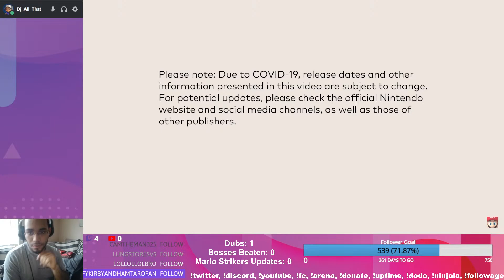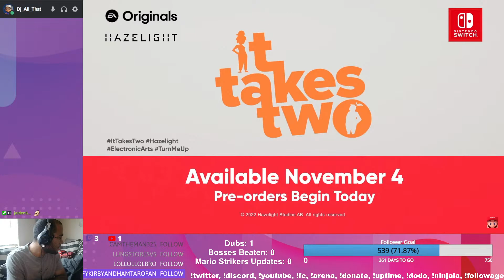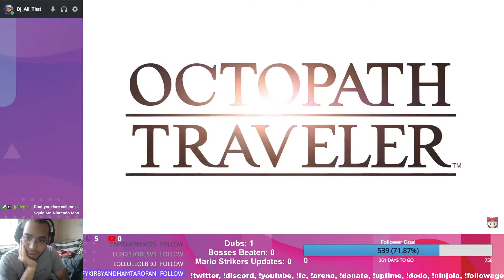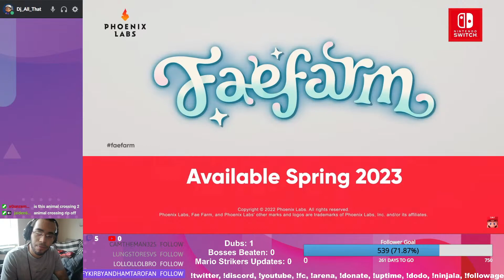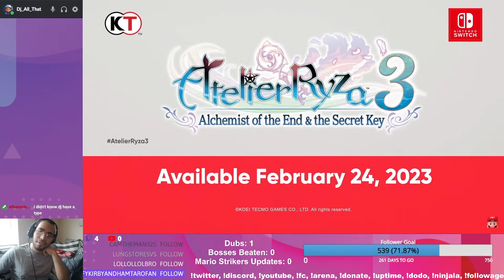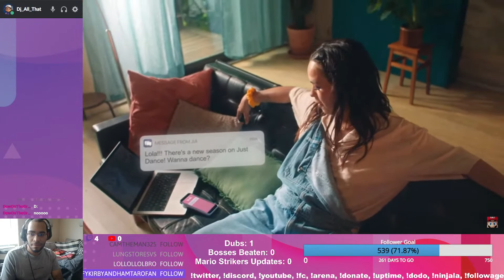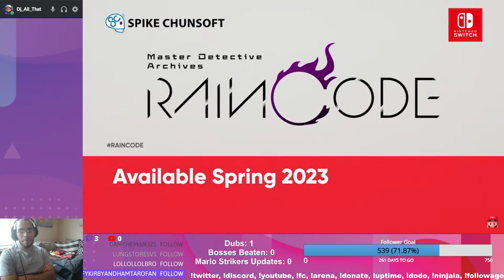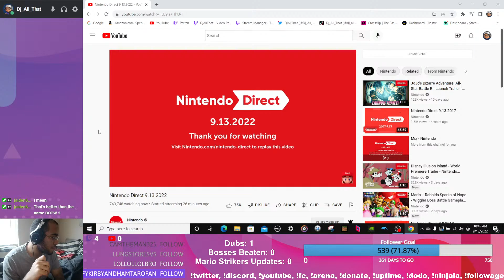Nintendo Direct Reaction (small but decent stuff)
commands - !twitter, !discord, !youtube, !fc, !arena, !donate, !uptime (only usable on twitch chat)